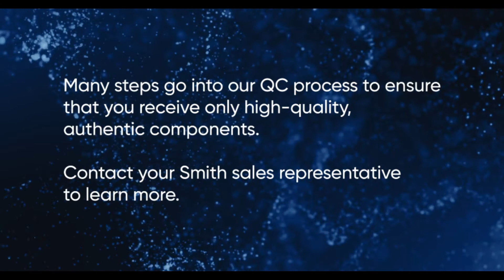Delivering Quality: High-Magnification Microscope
Using the industry’s leading testing and inspection practices, Smith delivers quality our customers can rely on. The latest entry in our new video series shows how our microscope inspection helps confirm product authenticity.